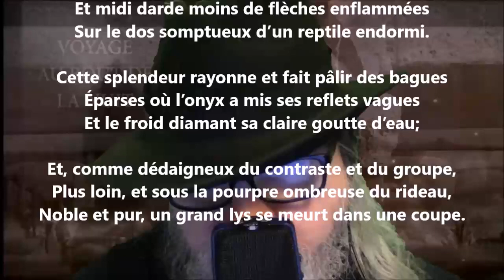Le lys - François Coppée lu par Yvon Jean